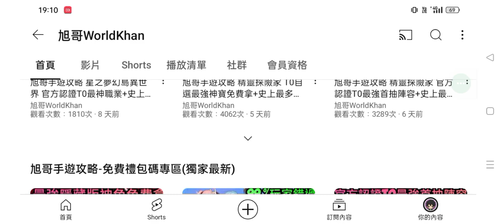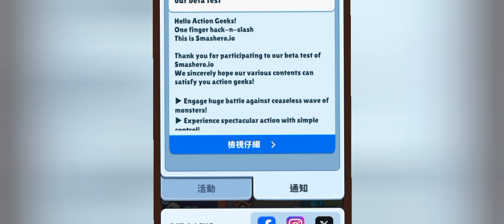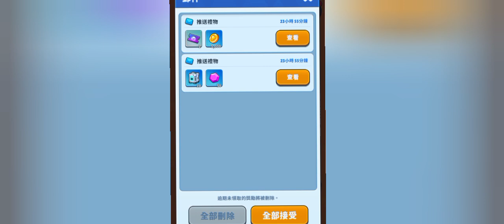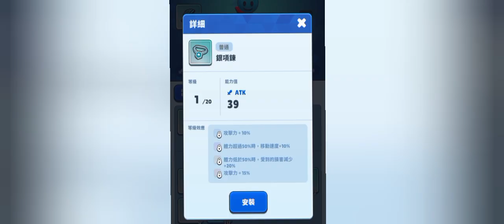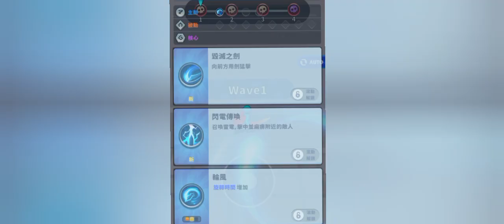旭哥手遊攻略 粉碎英雄 官方認證T0最神技能+史上最多禮包 拿T0最強首抽+暴力秒殺